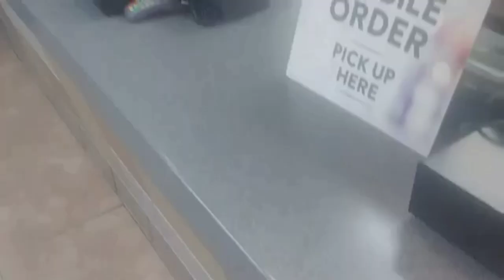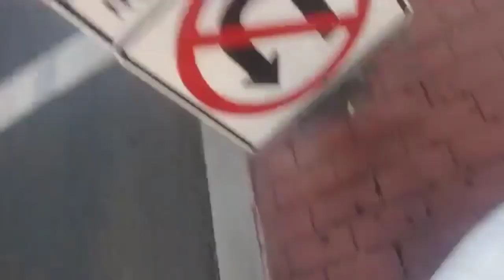Colton Wood Unedited